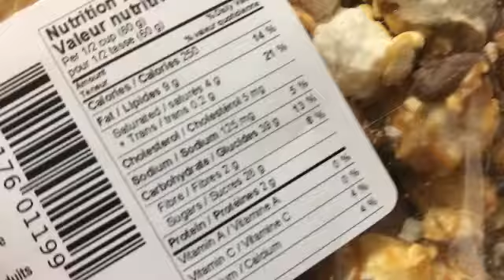Vlog#118 making slime FAIL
Thx for watching hoped u liked it